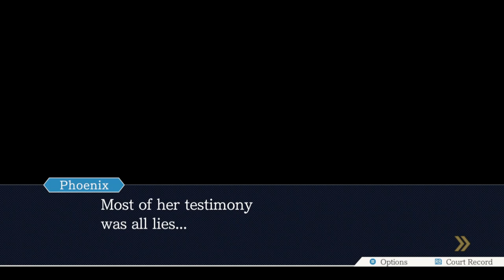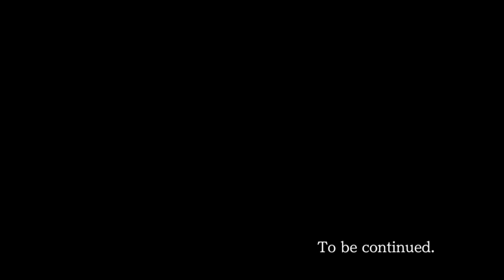DAMN!! HE GOT WHAT?!